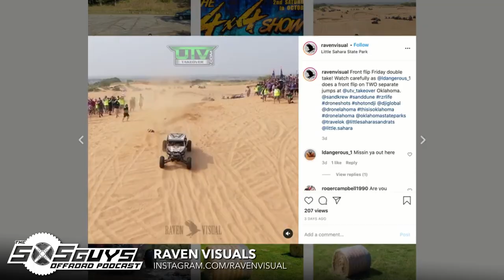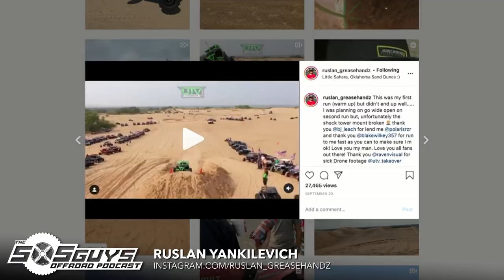Episode 23: Ruslan Yankilevich at UTV Takeover Coos Bay, OR | The SXS Guys Offroad Podcast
This episode of The SXS Guys Offroad Podcast is recorded live at the 2020 UTV Takeover at Coos Bay, OR! We were joined by the one and only Ruslan Yankilevich! We talk shop and what he's doing at Takeover and cover wheelies, jumps, and more!

Rundown:
00:00 - We're at UTV Takeover!
01:04 - Huckfest
04:15 - Ruslan & His Cars
08:14 - Other Events
09:02 - UTV Takeover Coos Bay, OR